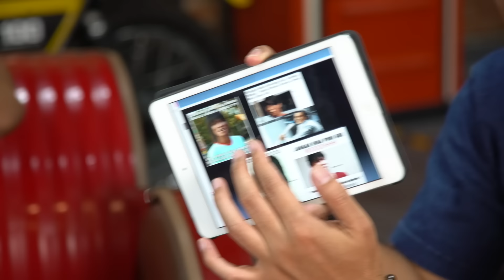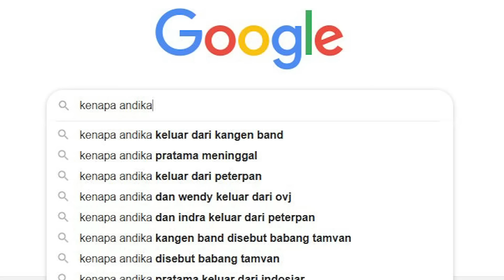KALIAN BISA HINA SAYA TAPI JANGAN ANAK DAN IBU SAYA!!! - ANDIKA BABANG TAMVAN